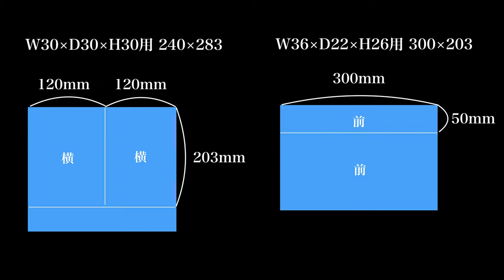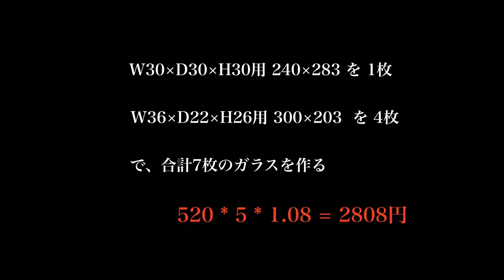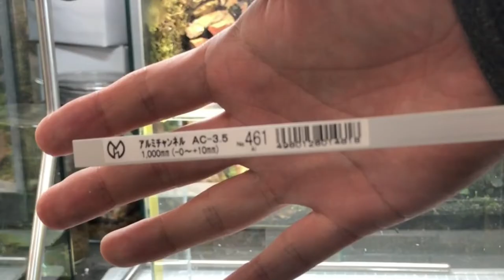【ケージ自作③】本格１枚扉式！小型ケージを作る（ADAクリアガラスフタ5枚使用） #015【パルダリウム】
排気口などがない簡単なケージを作りました。
とはいえ前面ガラスが取り外せる本格仕様です。